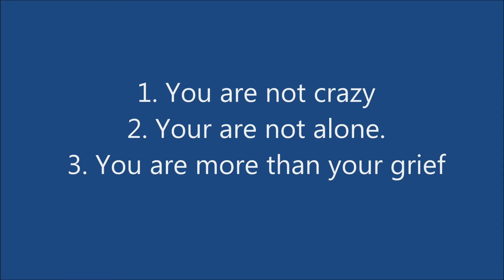What are the risks of not grieving after your loss?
There are risks to not creating the space to grieve your losses.  TRANSCRIPT available below. Support is available. You don't have to do this alone.

After the death of our baby, we cry, we get angry, we miss what was, what was supposed to be. We might feel lost, disconnected, and withdrawn from the world. This is grief. But where do we go from here? How do we find our way back to shore? How does one pick of the pieces of life after miscarriage, stillbirth, and the death of their baby? You are not expected to know how to do this.

 Inspired by the death of her daughter at 20 weeks gestation and the near death of her preschool aged son, Dr. May works with parents during this time of intense grief to to bring them to a place of possibility, hope, peace and comfort.

TRANSCRIPT: What are the Risks of Not Processing Your Grief? – By Dr. Tara May
So what are the risks of not grieving?
What are the risks of not really diving into your grief and doing the work to process it?
Well we know that the risks are for those people who don’t grieve it’s very easy to become
bitter, not bitter after loss, it’s easy to become one of those people that is very resentful, very
angry and very stuck or lost
When you don’t deal with your grief, you may try to stay one step ahead of it and that’s
exhausting because the grief is always there
It’s like lugging around this weight that just keeps getting heavier and heavier with every
experience
When we don’t deal with our grief, its affects our relationships
It’s hard for us to have compassion for people
We compare ourselves
We fall short of what we expect
Other’s don’t meet our expectations, and become we get angry and resentful
We feel disconnected from ourselves
We don’t know who we are anymore and we’ve lost our old self but we haven’t been able to
create a new self that we like
When you don’t deal with your grief
You run the risk of being very, very anxious, you run the risk of not having very good
relationships
You run the risk of not living your life and your life becomes eclipsed by grief

Here’s the thing, you are not crazy. You are not alone. And you are bigger than your grief.

Dr. Tara May is a leading expert in supporting parents and professionals after the devastating loss of a child.
With 20 years of experience supporting people after trauma and loss, she is a professionally trained speaker,  psychologist, and grief healer. She is known for creating a sacred space in which to provide practical grief support, personal inspiration, and hope in the midst of devastating loss.